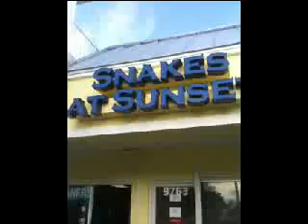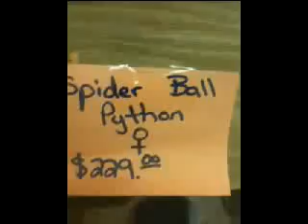Blood Python 3/3/10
Visit Local Miami Pet store and rescued my Blood Python.